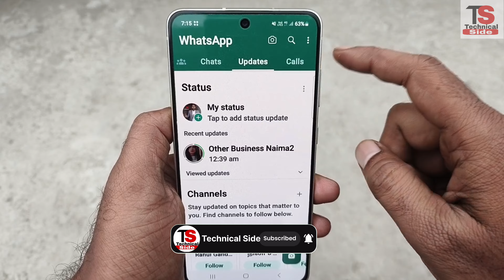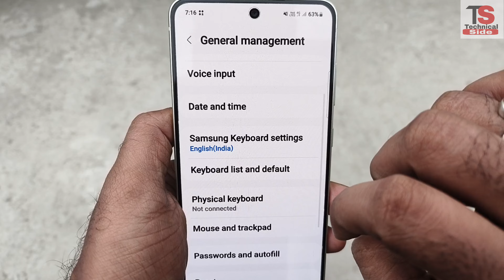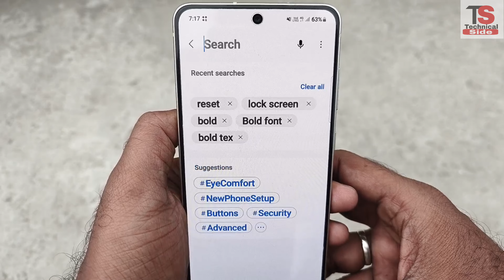Whatsapp Me Awaz Nahi Aa Raha Hai | How To Fix Whatsapp Sound Problem | Whatsapp Sound Not Working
Whatsapp Sound Not Working Audio not Working Speaker Volume Problem
Whatsapp awaaz nahi aa raha hai Whatsapp speaker
problem Whatsapp sound not working
sound nahi aa raha hai
whatsapp sound not working android
whatsapp sound not working
whatsapp status sound not working
whatsapp notification sound not working
whatsapp audio sound not working
whatsapp tone not working
whatsapp notification sound not working samsung
whatsapp me awaz nahi aa raha hai
whatsapp me awaj kaise kare
whatsapp me awaz kaise badhaye
whatsapp audio not playing on speaker
how to fix whatsapp sound problem
how to fx whatsapp sound on iphone
how to fx whatsapp sound
how to fix whatsapp call sound problem
how to fx whatsapp notification sound problem
how to fix whatsapp voice message sound problem
how to fix whatsapp voice message no sound
how to solve whatsapp status sound problem

⚠Note: आप हमसे नियमित रूप से जुड़ना चाहते हो,

Technical Side